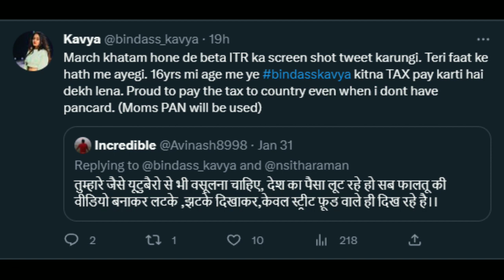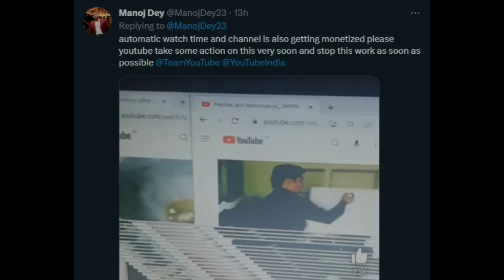Flying Beast React On Shubman Gill & Sara Tendulkar | Bindass Kavya Angry | T20 IN Vs NZ Highlights